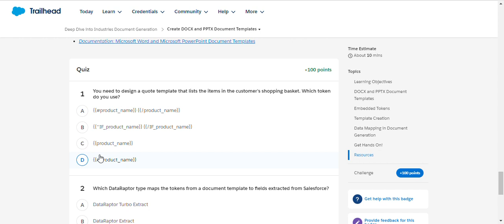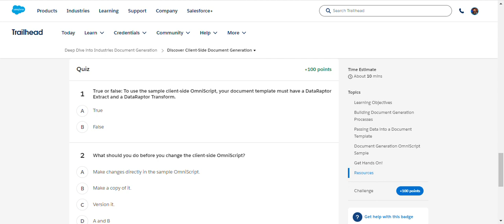Deep Dive into Industries Document Generation | Salesforce Trailhead | Quiz Solution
Module: Deep Dive into Industries Document Generation ( Quiz Solution )
Set up templates for creating business documents with speed, accuracy, and precision.
Unit-1: Create Web Document Templates
Unit-2: Create DOCX and PPTX Document Templates
Unit-3: Discover Client-Side Document Generation
Unit-4: Explore Server-Side Document Generation
Solution of Salesforce Trailhead -  Deep Dive into Industries Document Generation

salesforce
salesforce developer
salesforce crm
salesforce cpq
salesforce intergation
salesforce trailhead

trailhead salesforce
trailhead